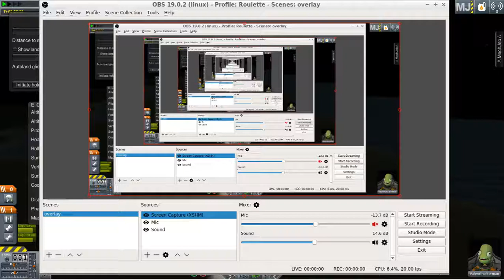Eurofighter vs Vortex NXT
The Vortex NXT is a plane of my own design packing a couple of Mach 5.50+ capable RAPIER engines.  The Eurofighter is the UK's 5th generation jet fighter.  I love both, and I've often wondered what'd happen if the Eurofighter got chased down by the Vortex NXT.  This is what happened.